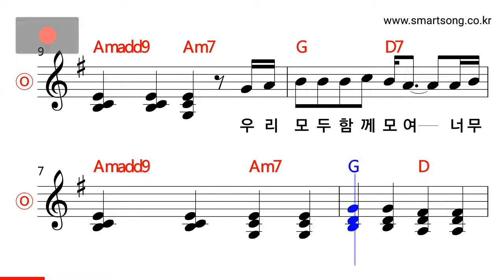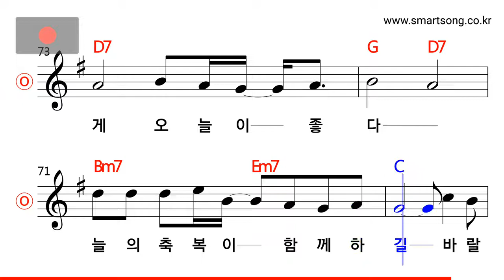안치환 - 오늘이 좋다 MR